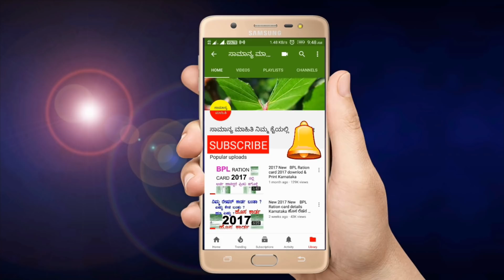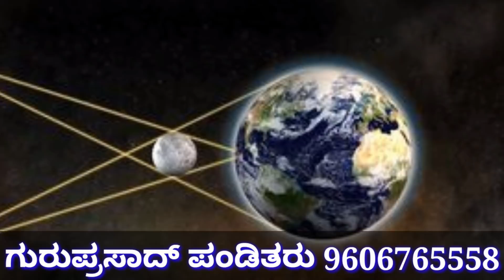ಸೂರ್ಯ ಗ್ರಹಣ ಡಿಸೆಂಬರ್ 2019 || ಗ್ರಹಣದ ಸಮಯ || ಅದೃಷ್ಟ ರಾಶಿಗಳು || ಸೂರ್ಯ ಗ್ರಹಣ ಕಾಲದಲ್ಲಿ ಎಚ್ಚರಿಕೆ ಕ್ರಮಗಳು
2019 ಡಿಸೆಂಬರ್ ತಿಂಗಳಿನಲ್ಲಿ ನಡೆಯುವ ಸೂರ್ಯ ಗ್ರಹಣ ಸಂಪೂರ್ಣ ಮಾಹಿತಿಯನ್ನು ಈ ವಿಡಿಯೋದಲ್ಲಿ ತಿಳಿಸಲಾಗಿದೆ.
2019ರ ವರ್ಷ ಕೊನೆಯಲ್ಲಿ ನಡೆಯುವ ಕೊನೆಯ ಸೂರ್ಯಗ್ರಹಣವು ಅತಿ ವಿಶಿಷ್ಟ ಹಾಗೂ ಅತಿ ಹೆಚ್ಚು ಪ್ರಭಾವಶಾಲಿಯಾಗಿದ್ದು ಈ ಗ್ರಹಣ ನಡೆಯುವ ಸಮಯದಲ್ಲಿ ಗರ್ಭಿಣಿ ಸ್ತ್ರೀಯರು ಹಾಗೂ ಚಿಕ್ಕ ಮಕ್ಕಳು ವಹಿಸಬೇಕಾದ ಮುನ್ನೆಚ್ಚರಿಕೆ ಕ್ರಮಗಳನ್ನು ಸಂಪೂರ್ಣ ಮಾಹಿತಿಯೊಂದಿಗೆ ನೀಡಲಾಗಿದೆ ಹಾಗೂ ಗ್ರಹಣವು ಗೋಚರಿಸುವ ಸ್ಥಳಗಳನ್ನು ಕೂಡ ವಿವರಣೆಯನ್ನು ನೀಡಲಾಗಿದೆ.
2019 ಡಿಸೆಂಬರ್ ನಲ್ಲಿ ನಡೆಯುವ ಸೂರ್ಯ ಗ್ರಹಣದ ಸಮಯ ಹಾಗೂ ಕಾಲ ಪ್ರಭಾವ ಬೀರುವ ಅಂಶಗಳು ವಹಿಸಬೇಕಾದ ಮುನ್ನೆಚ್ಚರಿಕೆ ಕ್ರಮಗಳು ಸೂರ್ಯಗ್ರಹಣದ ಸಂಪೂರ್ಣ ಮಾಹಿತಿಯನ್ನು ವಿವರವಾಗಿ ತಿಳಿಸಲಾಗಿದೆ.
2019 ಡಿಸೆಂಬರ್ ತಿಂಗಳಿನಲ್ಲಿ ಸೂರ್ಯಗ್ರಹಣ.
ಸೂರ್ಯಗ್ರಹಣ 2019 ಡಿಸೆಂಬರ್ ನಲ್ಲಿ ಮಾಹಿತಿ.
ಸೂರ್ಯಗ್ರಹಣದ ಸಂಪೂರ್ಣ ಮಾಹಿತಿ ಡಿಸೆಂಬರ್ 2019.
ಡಿಸೆಂಬರ್ 2019 ಸಂಪೂರ್ಣ ಸೂರ್ಯಗ್ರಹಣ.
ಡಿಸೆಂಬರ್ 2019 ಸೂರ್ಯ ಗ್ರಹಣ ನಡೆಯುವ ಸಮಯ.
ಸೂರ್ಯ ಗ್ರಹಣ ಸಮಯ 2019 ಡಿಸೆಂಬರ್.
ಸೂರ್ಯಗ್ರಹಣದ ಕಾಲ 2019 ಡಿಸೆಂಬರ್ 26.
26 ಡಿಸೆಂಬರ್ 2019 ಸೂರ್ಯ ಗ್ರಹಣ ಸಮಯ ಕನ್ನಡದಲ್ಲಿ ಮಾಹಿತಿ.
ಡಿಸೆಂಬರ್ 26 2019 ಸೂರ್ಯಗ್ರಹಣ ಮಾಹಿತಿ.
ಸೂರ್ಯಗ್ರಹಣದಲ್ಲಿ ಗರ್ಭಿಣಿಯರ ವಹಿಸಬೇಕಾದ ಮುನ್ನೆಚ್ಚರಿಕೆ ಕ್ರಮಗಳು.
ಸೂರ್ಯಗ್ರಹಣದ ಕಾಲದಲ್ಲಿ ಗರ್ಭಿಣಿ ಸ್ತ್ರೀ ಡಿಸೆಂಬರ್ 26 2019.
2019 ಡಿಸೆಂಬರ್ ಸೂರ್ಯಗ್ರಹಣ.
ಭಾರತದಲ್ಲಿ ಸೂರ್ಯಗ್ರಹಣ 2019 ಡಿಸೆಂಬರ್ ತಿಂಗಳಿನಲ್ಲಿ ಗ್ರಹಣದ ಸಮಯ ಗ್ರಹಣ ಸಂಪೂರ್ಣ ಮಾಹಿತಿ ಕನ್ನಡದಲ್ಲಿ.
ವಿಶೇಷ ಸೂರ್ಯಗ್ರಹಣ 2019 ಡಿಸೆಂಬರ್ 26.
ವಾರ್ಷಿಕ ಸೂರ್ಯಗ್ರಹಣ 2019 ಡಿಸೆಂಬರ್ 26 ರಂದು ನಡೆಯುವ ಸೂರ್ಯಗ್ರಹಣ.

The eclipse in December 2019.
Information on the eclipse in December 2019.
Full details of the eclipse December 2019.
December 2019 total eclipse.
December 2019 is the time of the eclipse.
Solar eclipse time is December 2019.
The eclipse season is December 26, 2019.
26 December 2019 Solar Eclipse Time Information in Kannada.
December 26 2019 Solar Eclipse Information.
Precautionary measures to be taken by pregnant women during eclipse.
Pregnant female during eclipse period Dec 26 2019.
December 2019 eclipse.
Solar Eclipse in India Full Timeline
Special Eclipse 2019 December 26.